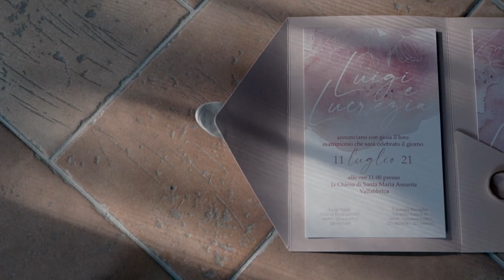Luigi e Lucrezia | Matrimonio con vista a Colcaprile | Giulia Barabani wedding planner in Umbria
Un matrimonio in Umbria, ad Assisi, con la vista mozzafiato di Colcaprile.

Wedding planning, design e coordinamento Giulia Barabani - Weddings & exclusive Events

Video  Wedding Motion
Foto di copertina Sc Photographers